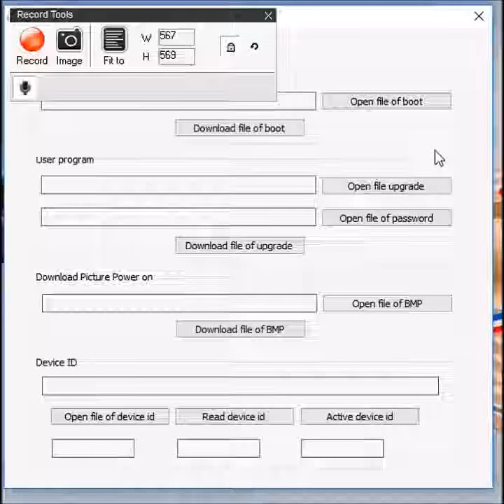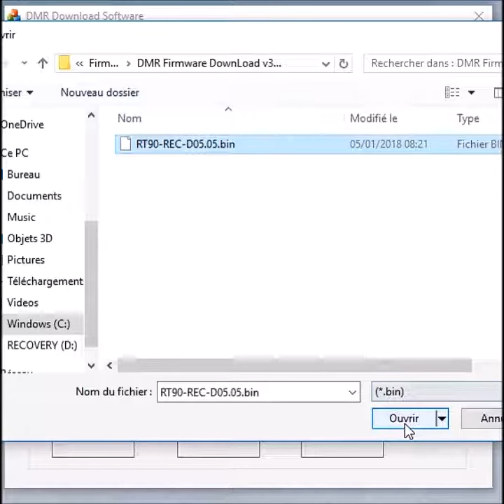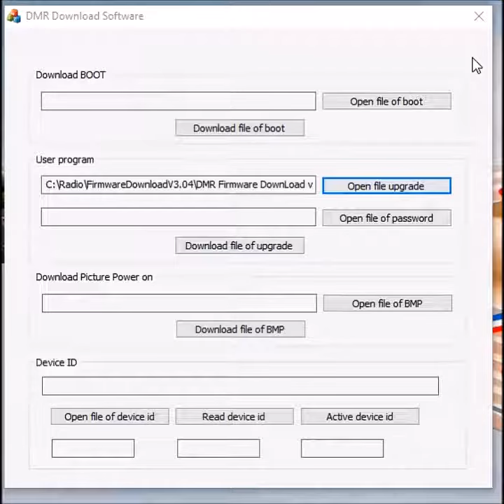RT90 Retevis/Tyt MD9600 Firmware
Mise a jour firmware RT90 Retevis.